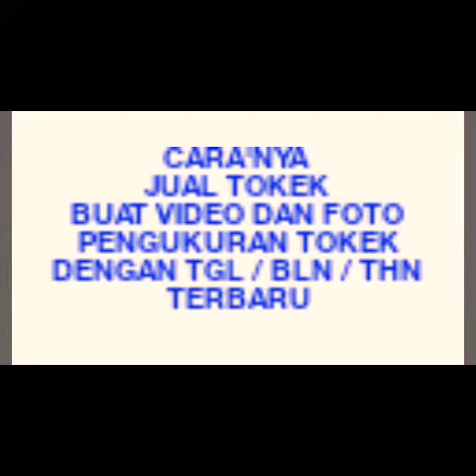PROSES AWAL TRANSAKSI TOKEK